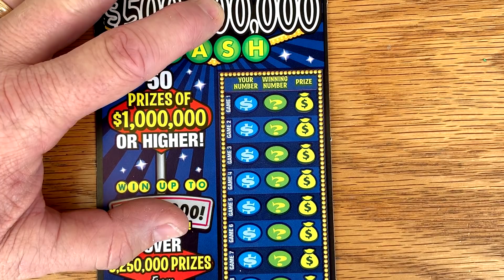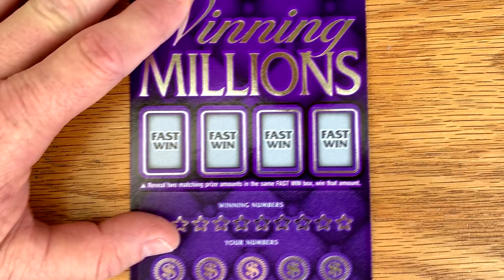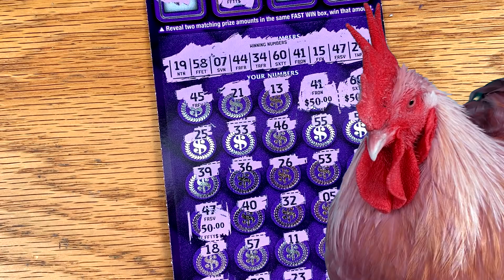LET'S GO BIG!! 💰 $50 TICKET + $500,000,000 Cash ✪ TEXAS LOTTERY Scratchs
My luck on the $50 Winning Millions lottery ticket continues.